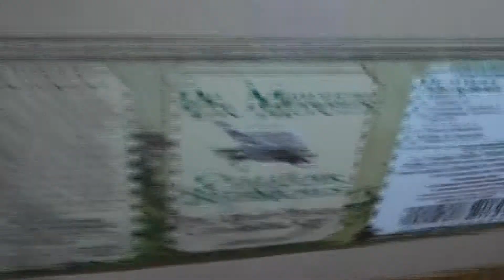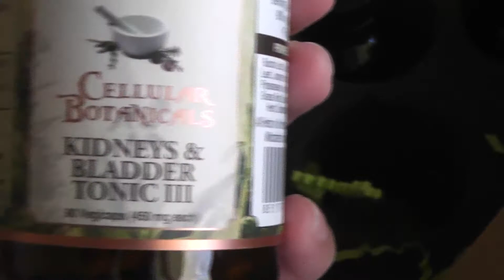Dr. Morse's Detox Review Weeks 5&6 | EAR CANDLING AND MUCUS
In this video I talk about my experience during weeks 5 & 6 of Dr. Morse's fruit detoxification journey. This week, with the addition of Dr. Morse's Upper Circulation and Brain and Nerve formulas, I have undergone mild detox symptoms in my head area. I am sure that if I had eaten more strictly, the symptoms would've been much more intense, but I'll suffice it to say that his herbs definitely work.

diagnosis or prescription. This information has not been evaluated by the FDA and is not intended to cure or prevent any disease.

lyrascotchz

**Note**